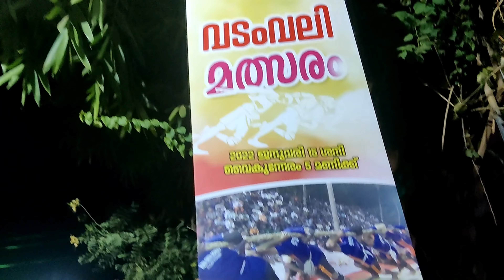വലിയോടു വലി വടം വലി lVadam Vali